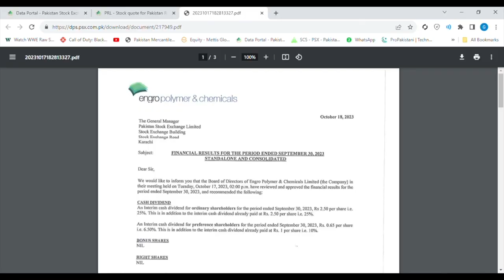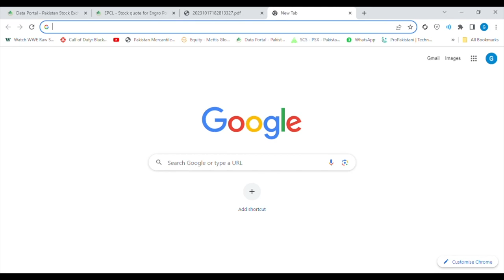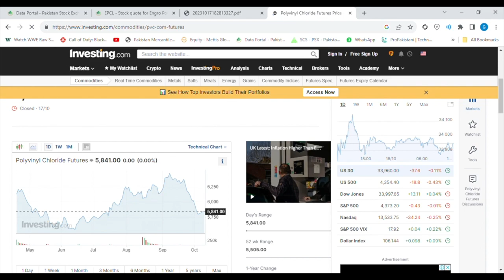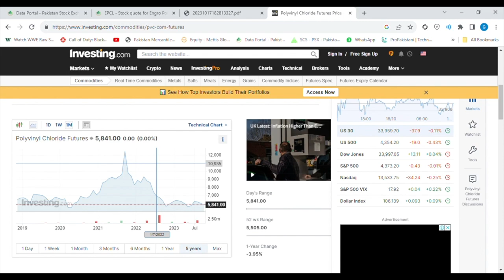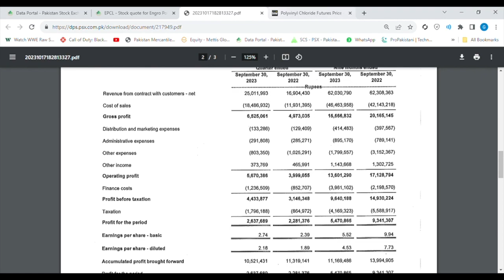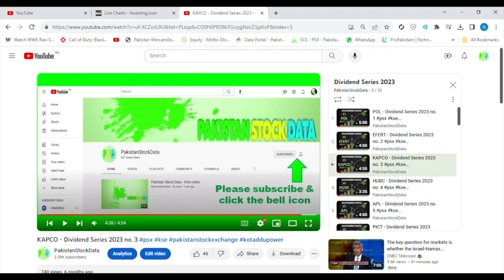Engro Polymer & Chemicals Pakistan - Results Analysis Update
Pakistan Stock Data is a channel to share updates on Pakistan Stock Market data and fundamental analysis. Purpose is to ensure investors learn to analyse so that they can take their own buying and selling decisions